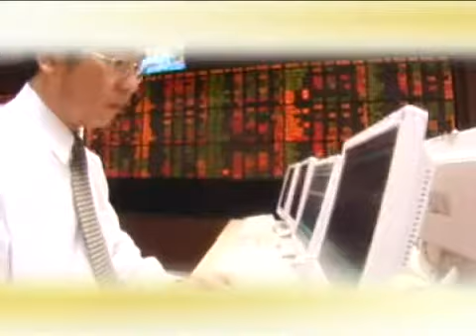ตอนที่ 1 มูลนิธิธนาคารเกียรตินาคิน.wmv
มูลนิธิธนาคารเกียรตินาคิน

        จากปณิธานของคุณเกียรติ วัธนเวคิน ผู้ก่อตั้งกลุ่มเกียรตินาคิน ที่ว่า เมื่อธุรกิจ
ประสบความสำเร็จก็ต้องเอื้อเฟื้อผู้อื่น จึงเป็นที่มาของ "โครงการพัฒนาคน พัฒนาชาติ
กับเกียรตินาคิน" ที่ธนาคารเกียรตินาคิน จำกัด (มหาชน) ได้ดำเนินการร่วมกับมูลนิธิ
และองค์กรการกุศลกว่า 10 แห่ง  มานานเกือบ 4 ทศวรรษ   จนกระทั่ง เมื่อวันที่ 15
มิถุนายน 2548 ธนาคารฯ  ได้จัดตั้ง  มูลนิธิธนาคารเกียรตินาคินขึ้นอย่างเป็นทางการ
โดยมุ่งสร้างสรรค์สังคมที่ดี โดยสานต่อ โครงการพัฒนาคน พัฒนาชาติ กับเกียรตินาคิน
โดยมีหลักการมุ่งพัฒนาบุคลากรและเยาวชน ของชาติเป็นหลัก ด้วยกลยุทธ์ของการให้
ที่สามารถสร้างคนให้มีคุณภาพ